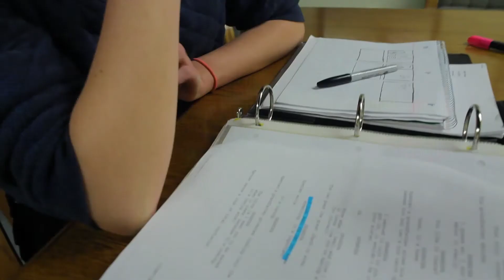SFSU Birdman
SFSU's 55th Annual Film Finals is May 19, 2015 - 7 pm at Sundance Kabuki Theater.

Here's a little something to get you ready!